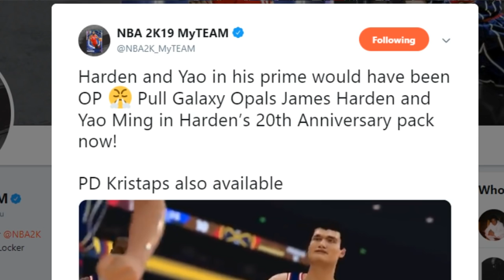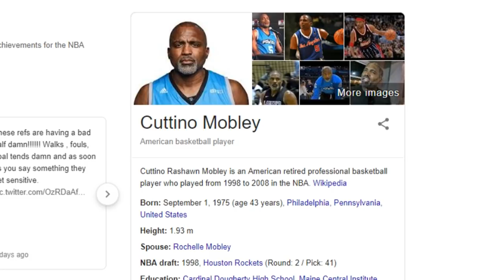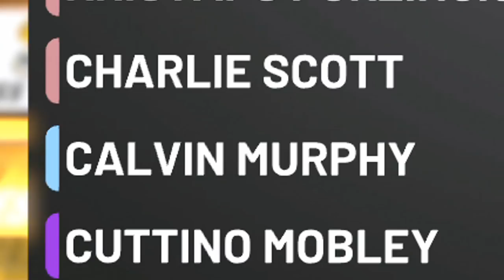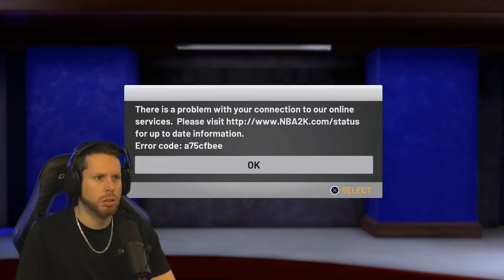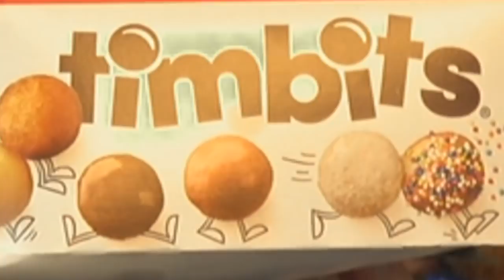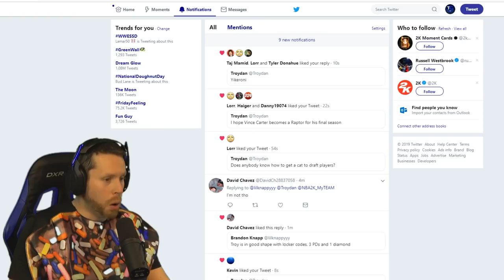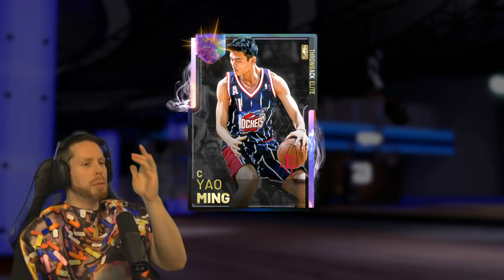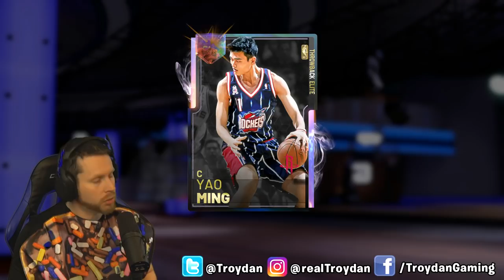I became a Donut for JAMES HARDEN NBA 2K19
Troydan shoves Timbits down his throat for Galaxy Opal James Harden on NBA 2K19